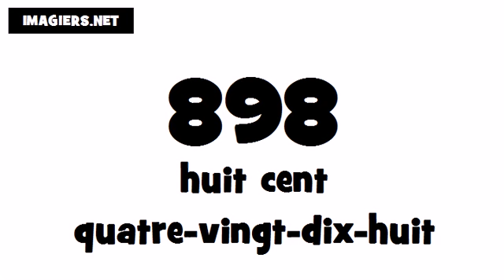Pronuncia Francese per Italiani # 898